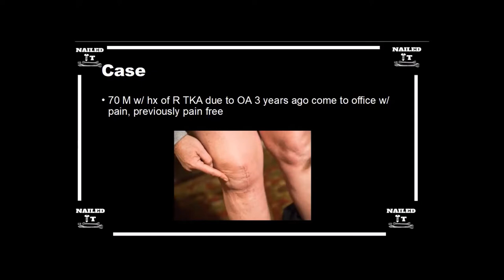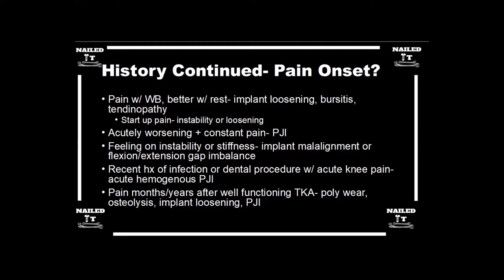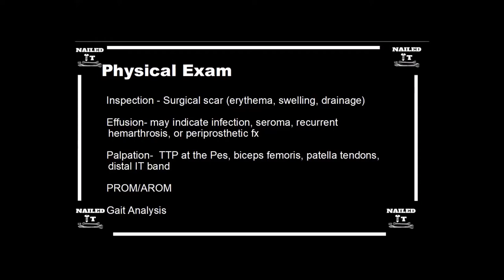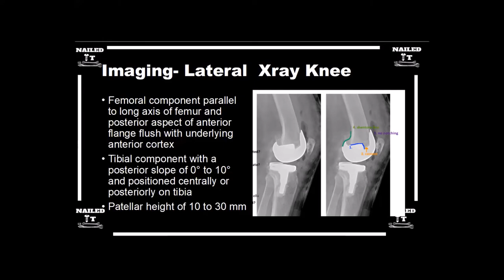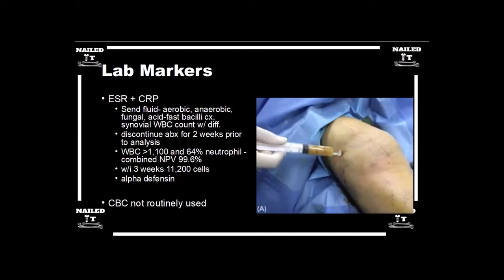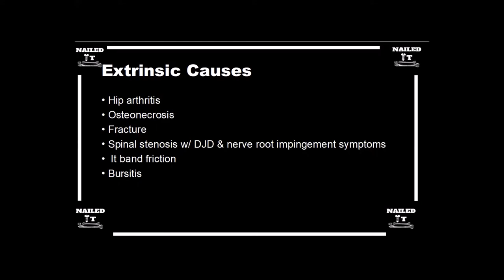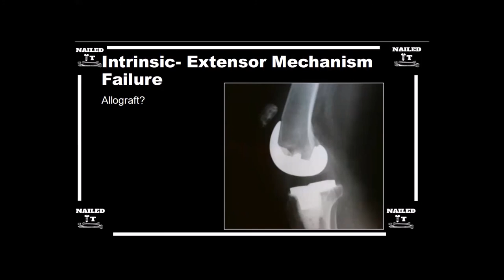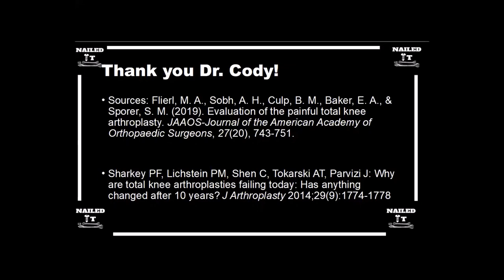Evaluating a Painful TKA w/ Dr Cody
Listen to our episode on the workup of a painful Total Knee Arthroplasty as Dr. Cody gives us an excellent overview!

Dr. Cody is the current Chief of Adult Reconstruction at Walter Reed Ortho. Fun fact, Dr. Cody was actually a contestant on Survivor!
Goal of episode: To develop a baseline knowledge on how to workup a painful total knee arthroplasty.

We cover:
Infections
Malalignment
Metal allergy
Osteolysis
+ much more